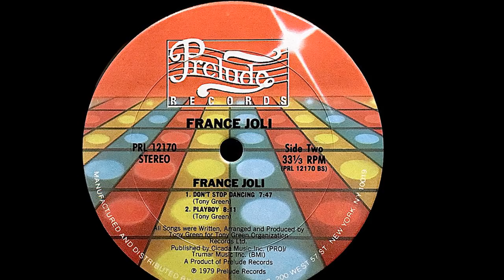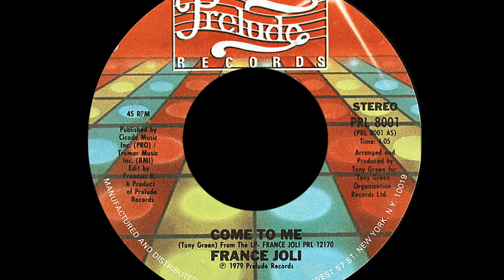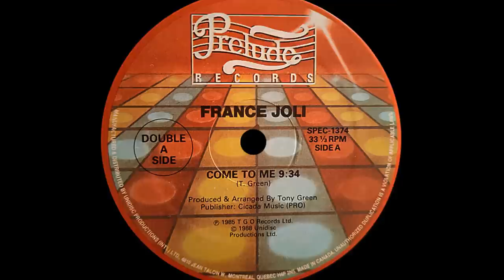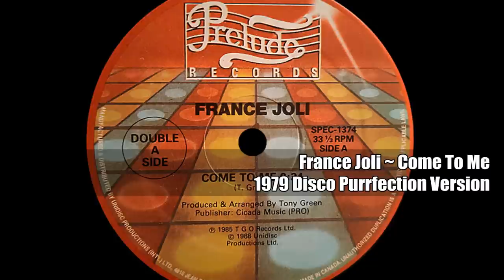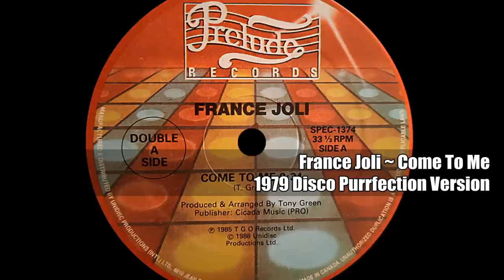France Joli ~ Come To Me 1979 Disco Purrfection Version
When I moved to Quebec City in the fall of 1978, we arrived as disco was reaching its fevered peak and the clubs were full, often waiting in lines outside. I quickly found out where to buy my disco music in town a DJ shop that sourced their store with stock available from Montréal.

Partying in Montréal where the bars close at 3AM meant that I could do five to six hours of dancing and drinking depending how early I started. I found that a lot of the disco music I enjoyed were from artists and producers in and around Montréal. The DJ specialized record store often had promo versions of songs for sale, months ahead of their eventual release. I bought the Joli album.

The first time I heard it, I marvelled at the vocal talent of France Joli, who sang the hell out of this one on her album and thought that the drum track was similar to Freddie James "Everybody Get Up & Boogie" and found that they had the same producer, Tony Green. I'm surprised they did not do a song together.

France is from Dorion, a township not far from Montréal and loved to pretend perform as a child and with her parents blessing indulged her. She was so much in demand for radio, TV spots and commercials that at the age of 11 her parents let her drop out of school to advance her career.

In 1978, she tracked down Tony Green, who had written, performed and produced his own album "City Life" in 1976. She liked his sound and was able to attend one of his performances and get backstage to chat him up and sing along with a few Streisand tracks she brought with her.

He was so impressed that that he wrote and produced her first album creating a disco monster that spent three weeks at #1 disco in the song "Come To Me". It peaked at #15 and Joli entered the pop hall of fame for it as a one hit wonder. All that means is that radio did not like her followups, but the clubs LOVED her!

The track "Come to Me" received a boost when Joli performed it as a last-minute replacement for Donna Summer at the "BEACH '79" party held on Fire Island on July 7, 1979, before an estimated audience of five thousand. Apparently it was the event of a lifetime! If anybody has film or video of that performance please let me know.

Her follow up was the #3 disco hit "Feel Like Dancing/The Heart To Break The Heart", then "Gonna Get Over You" spent two weeks stuck at #2 but still immensely popular! It did not translate to the pop charts though and she left Prelude to join Epic to work with talent like Giorgio Moroder but her next four singles failed to break Top 40 disco, then her last showing was for "Does He Dance" in 1985.

She returned to the disco chart in 1997 with "Touch" that peaked at #24.